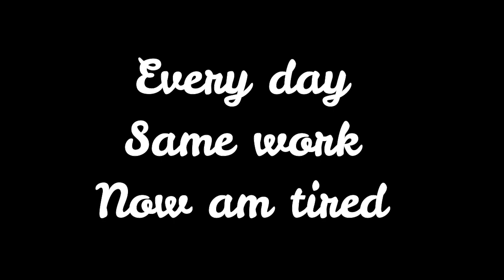Fedup with Maintenance Work | Vlog 2021| Thirty and Boring | Making Efforts